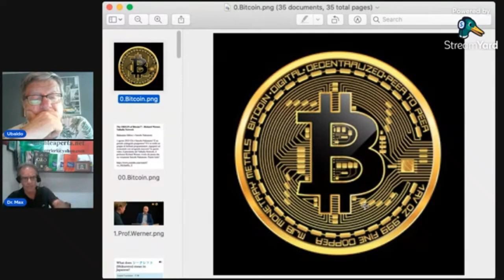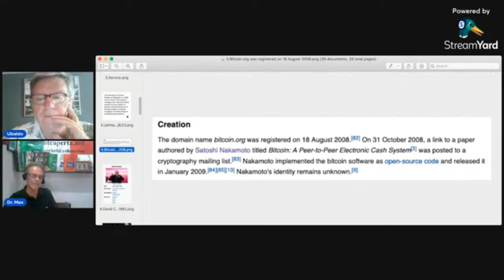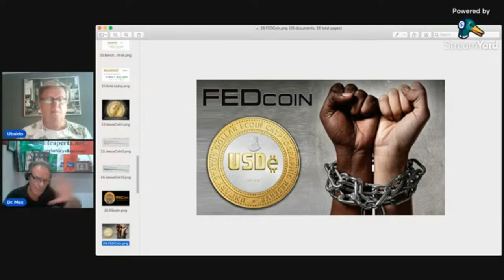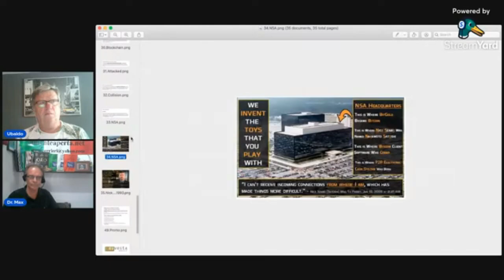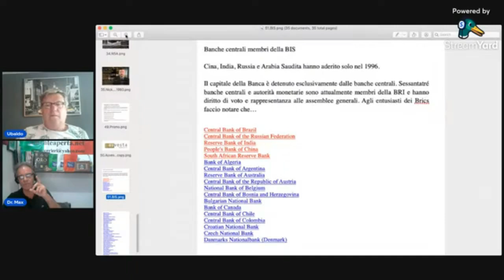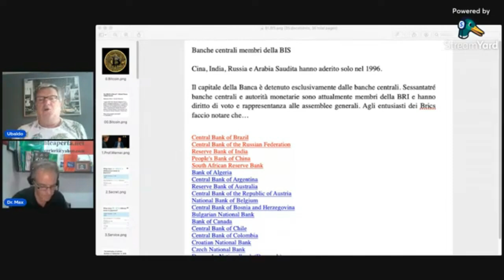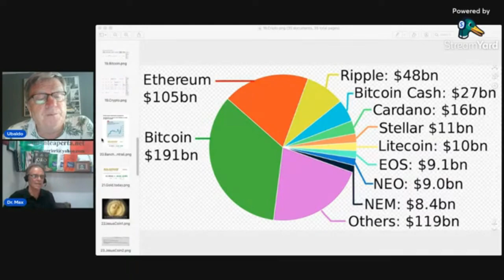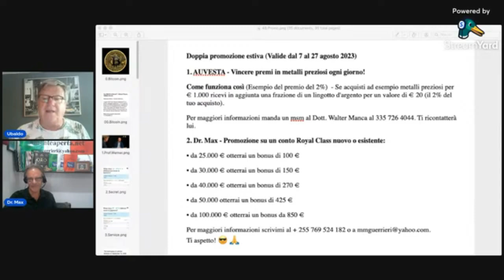228 | Introduzione al Bitcoin: Chi e' il vero ideatore e la sua simbologia,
Questo e' il P1 dei una serie di tre che ho realizzato del 2022. Purtroppo gli altri due per ragioni tecniche non sono stati salvati, ma credo che questo sia più che sufficiente per farti capire che tutta questa decentralizzazione così sbandierata e' molto dubbia. Anche in questo caso l’analisi simbologia ci ha dato degli indizi che devono far riflettere su chi c'e' veramente dietro al Bitcoin.
Inoltre, Edward Snowden ebbe a dire:  "Bitcoin Was Invented By The NSA To Spy On You People ", "Bitcoin è stato inventato dalla NSA per spiarvi".

Non mi meraviglierei affatto se avesse ragione.

Dr. Max 😎 🙏